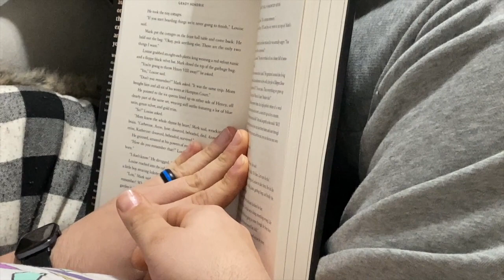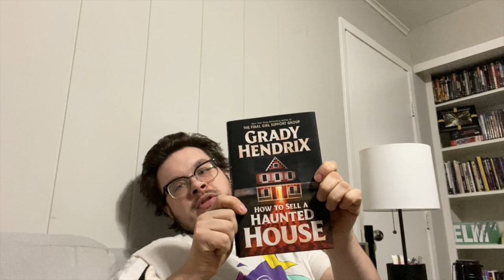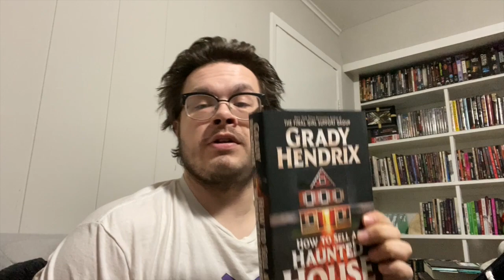How to Sell a Haunted House Reading Vlog and Review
Here's my How to Sell a Haunted House book review and reading vlog.

▪️BOOKS MENTIONED▪️
How to Sell a Haunted House

-SD card
-hand held tripod